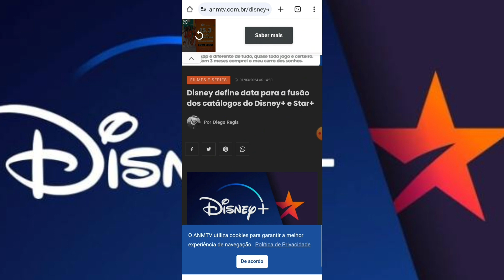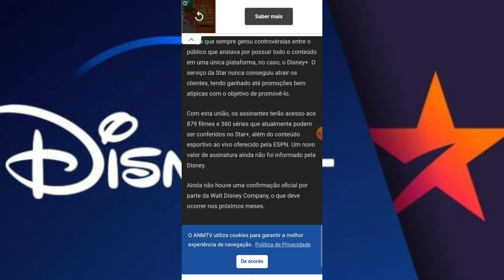📺 RDD: Star+ Termina e Conteúdo Vai Para O Disney+!!!